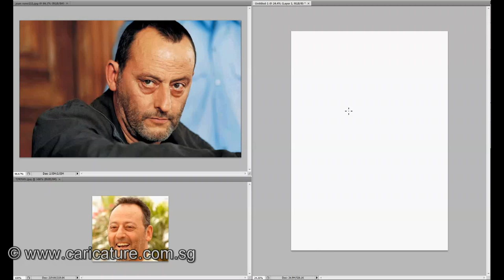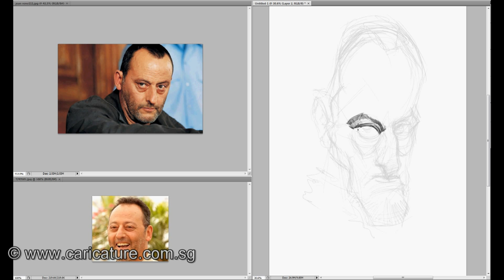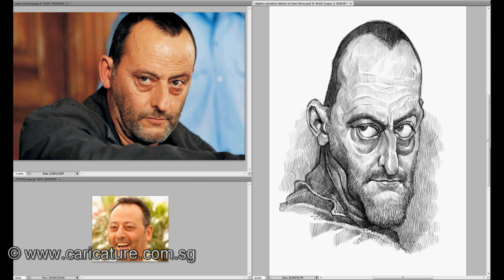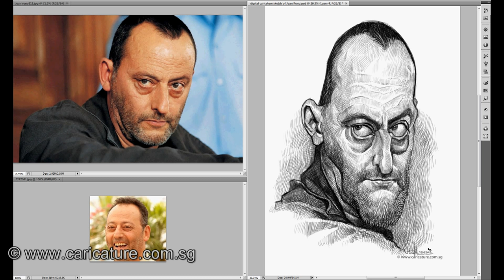digital caricature sketch of Jean Reno